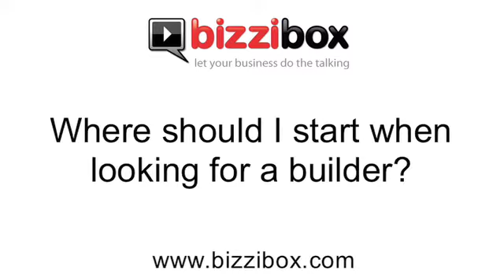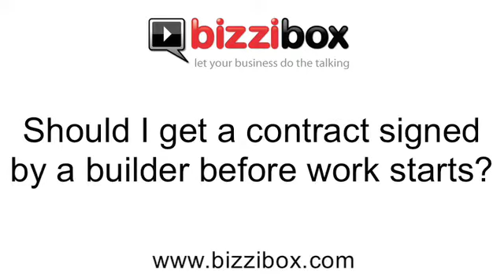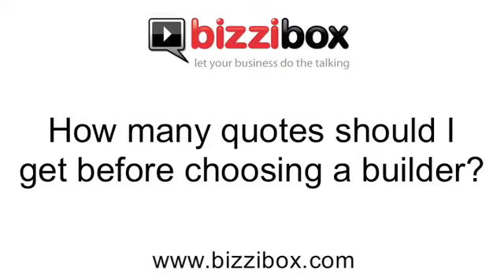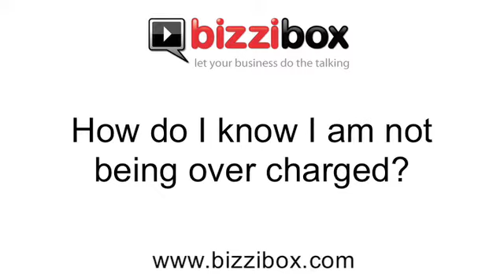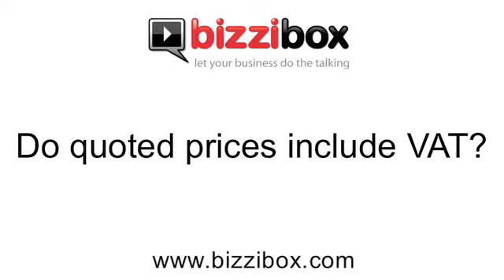Finding the Right Builder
Advice on finding the right builder, by Bizzibox. An interview with Brian Berry, Federation of Master Builders External Affairs Director, on how to find the right builder for you.